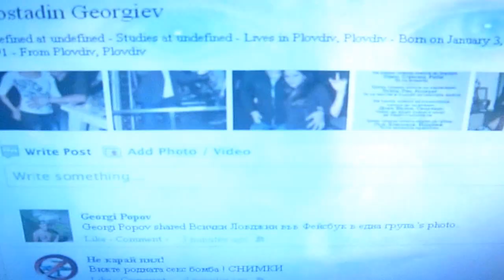WANTED Kostadin Georgiev